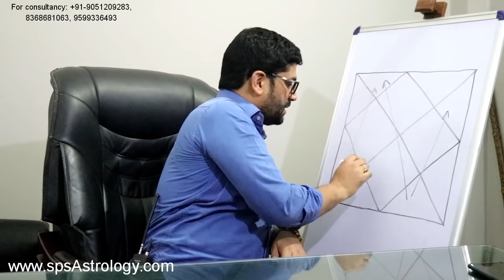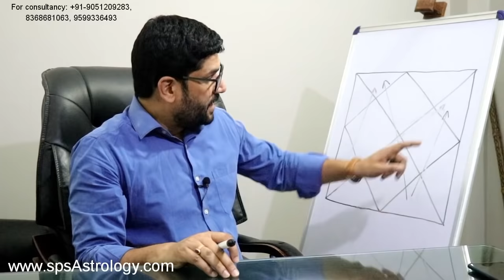Unexpected gain of Massive wealth in Astrology || Yogas for Sudden gain of wealth in horoscope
We always wonder if we ever had the chances to gain wealth suddenly in our life. There are several instances where we gain money suddenly from the lottery, gambling and other sources. Astrology gives an answer to such instances where wealth can be gained suddenly. In this video, Shankar Ji reveals the combinations and Yogas for gaining massive wealth through Astrology. This video covers chances of winning the lottery, Jackpot and discovering treasures through the yogas present in your horoscope.

WhatsApp at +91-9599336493, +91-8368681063 to book the appointment